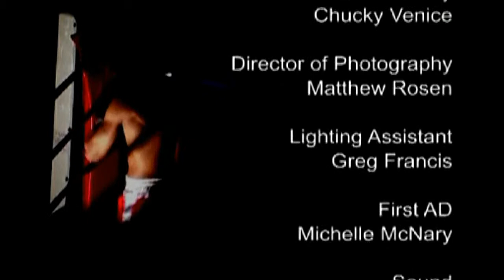Muhammad Ali -Muhammad Ali, boxing great and cultural symbol - Boxing legend Muhammad Ali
Powerful dramatisation of Chucky Venice's one-man show about the world's greatest boxer, now nearing the end of his life.

Are you a film maker? Want to showcase your film / documentary and also generate income?